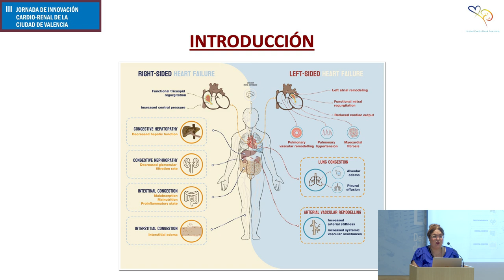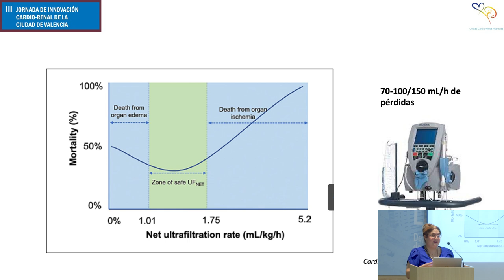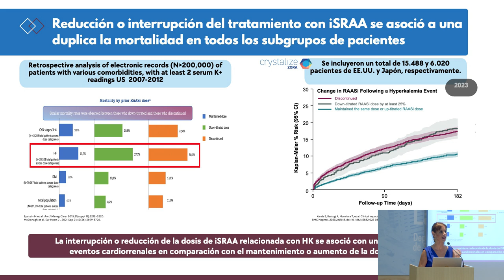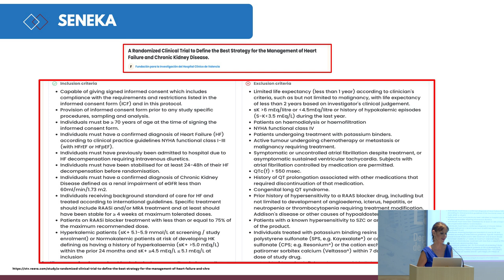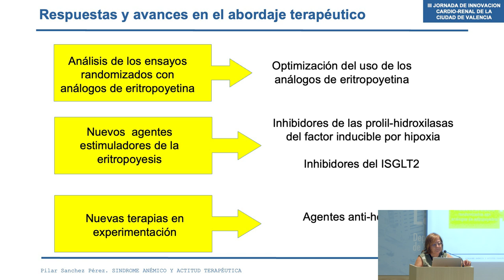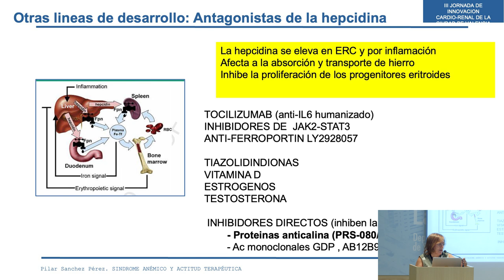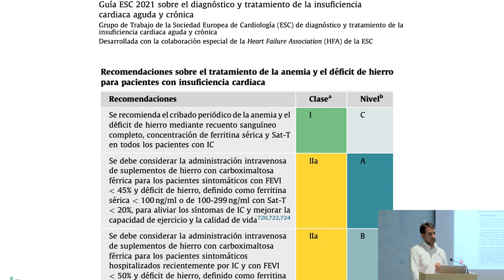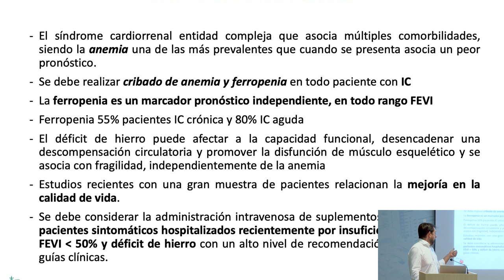Mesa SCR3 - III Jornada de innovación cardiorrenal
Ultrafiltración y comorbilidades asociadas al síndrome cardiorrenal